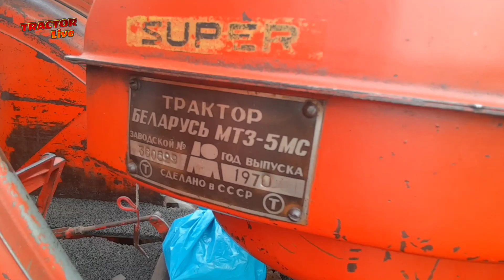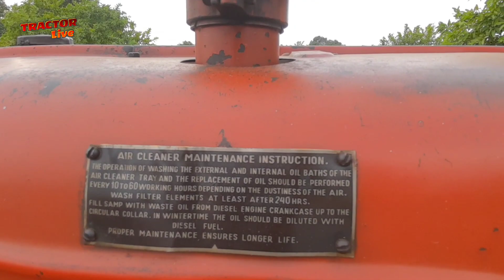क्या अंतर हैँ न्यू इंडियन और 1970 मॉडल रसियन बेलारूस में?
Indian vs Rasian Tractor